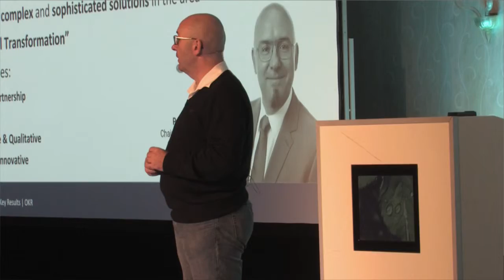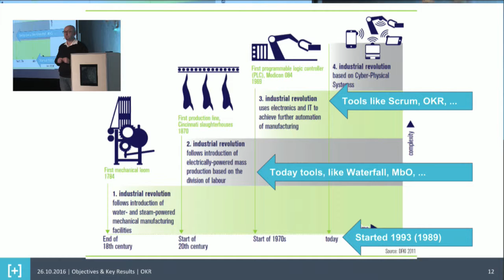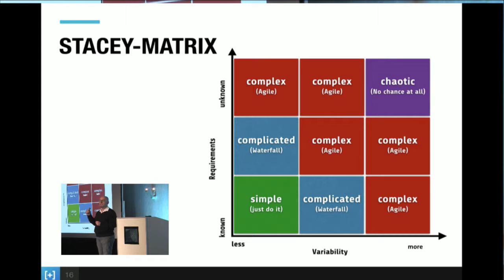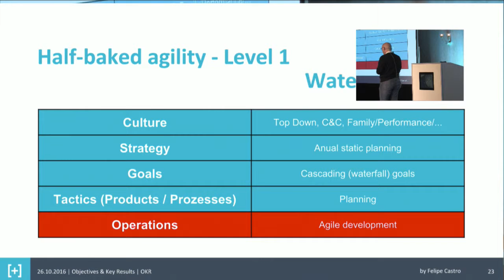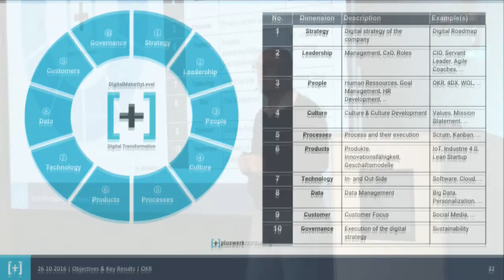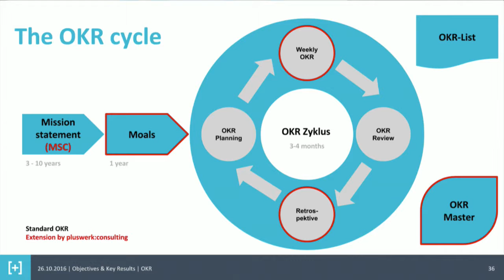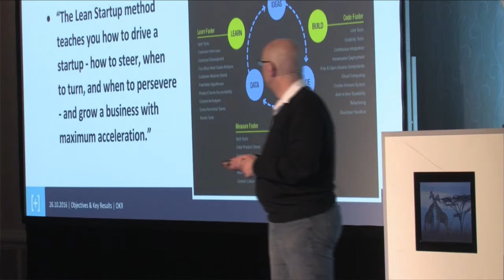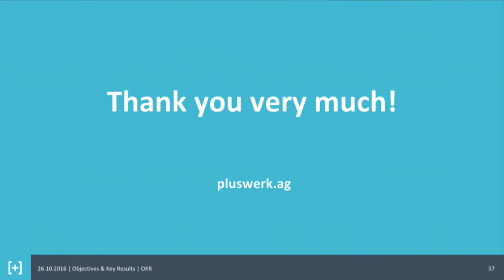The agile enterprise - Digital Transformation as a practical application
Patrick Lobacher

The buzzword "digital transformation" is all the rage and will trigger the largest industrial revolution since more than a century for sure. But what does this mean in concrete terms? How will the change look like that companies have to fulfill? We will not only have a look at the 10 dimensions of the "Digital Maturity Level Model", which indicates how mature a company is in terms of the „digital age“ but on concrete practical oriented methods and processes of the digital transformation like Scrum, Kanban, Design Thinking, Lean Startup, LEGO SERIOUS PLAY, OKR and many more as well. At the end of the transformation there is a new, converted corporate form - the agile enterprise.